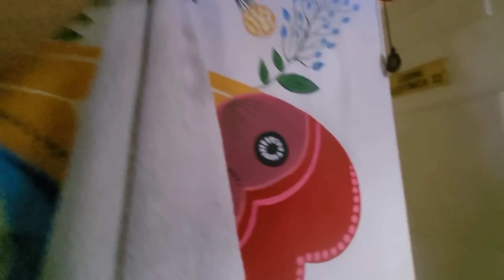Aplicando castigo nos penetras.😂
link de Hernani e Jorgina em Nazaré Paulista.